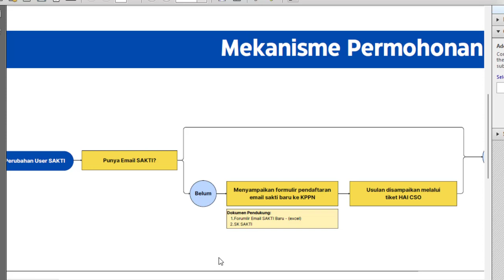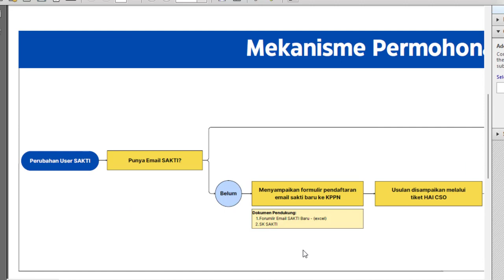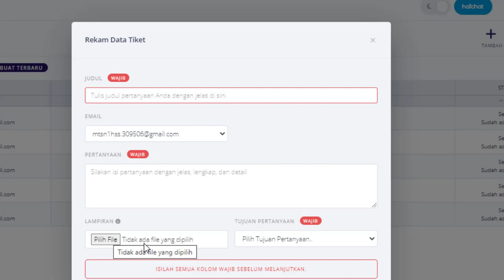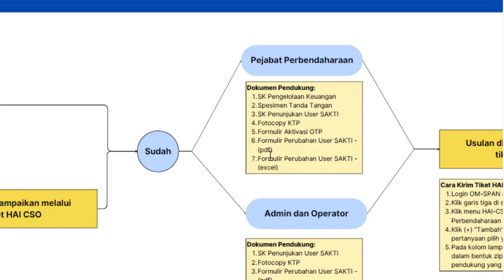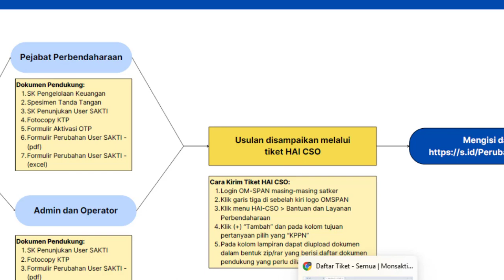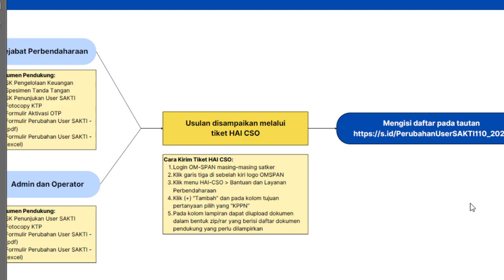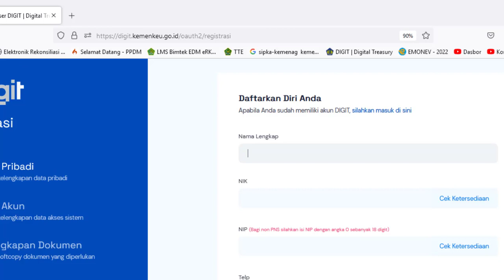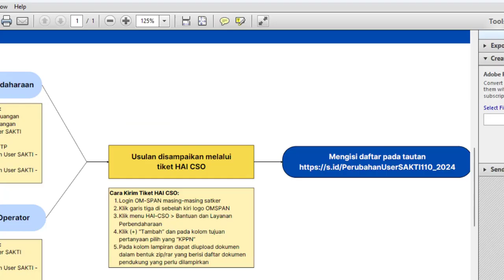Cara Melakukan Perubahan Pejabat Perbendaharaan User Sakti KPA, PPK, PPSPM, Operator Tahun 2024